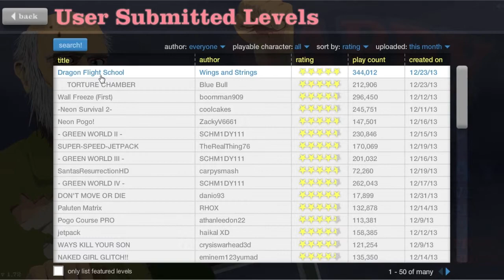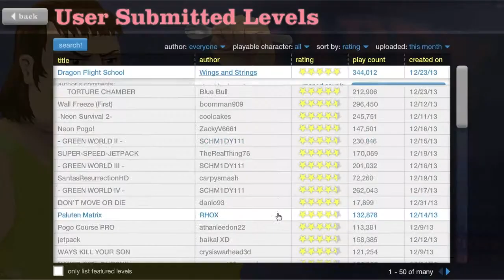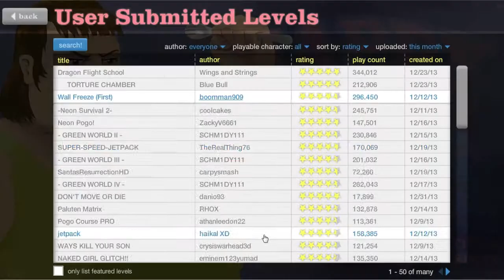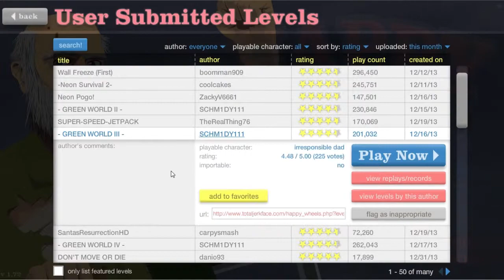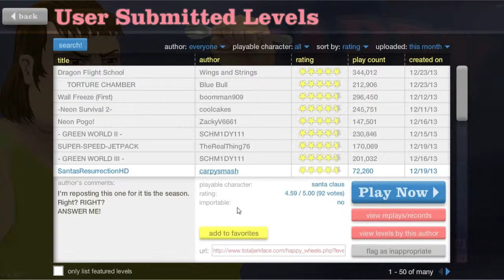Let's Play HAPPY WHEELS #05 [DE] - Pegasus FAIL und Grün.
Endlich auch mal wieder HAPPY WHEELS!
Pegasus checken wir erstmal garnicht, aber dann entdecken wir die Grünen Welten, und die packen mich gleich so richtig :)
Ich habe diesmal die beiden anstehenden Folgen ein wenig geschnitten, wenn ihr die Beschreibung lest, kommentiert mal, wie ihr das so findet :P
Eigentlich mache ich mich ca. einmal in der Woche auf die Jagd nach den besten Levels der Woche.

Auf meinem Kanal findet ihr weitere Let's Plays von Minecraft, Lego Harry Potter, Limbo, Portal 2 und andere lustige Videos, enjoy!

VIEL SPASS BEIM ZUSCHAUEN :D